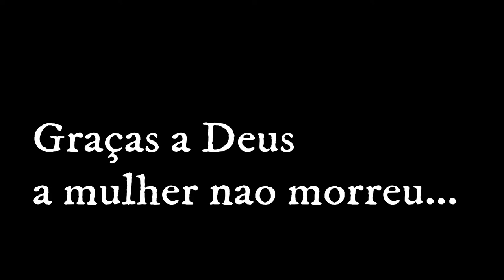Desafio de 21 DIAS 09 DIA DA DIETA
Pessoal esse e o link do E-book de 21 dias

Salmo 51